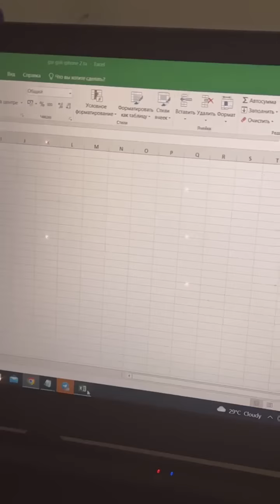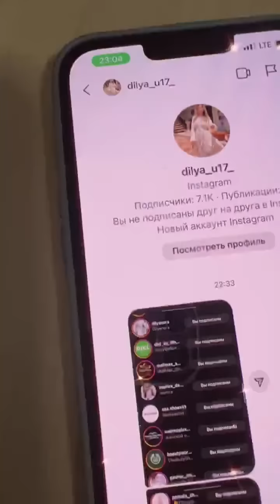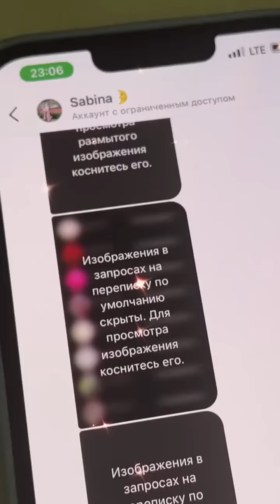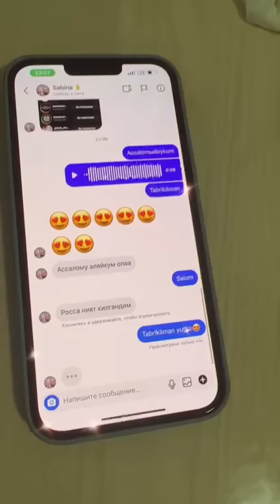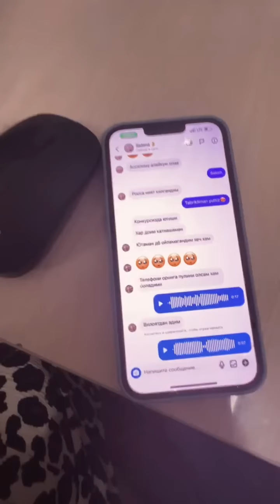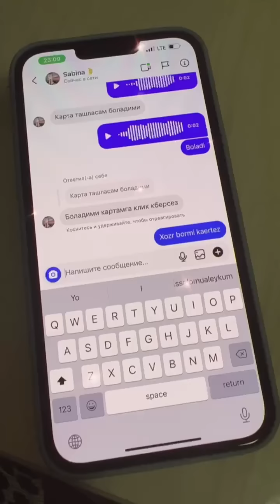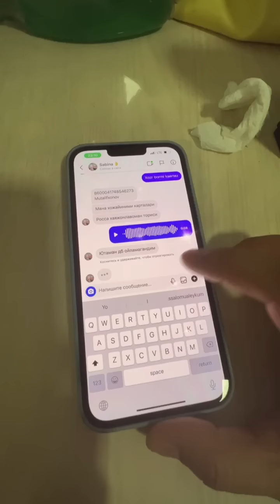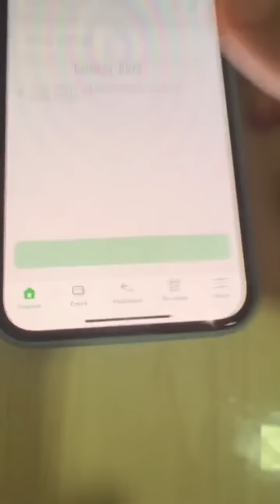Kelin hayoti - Instagramda give qanday o'tqaziladi? 2 ta iPhone 13 pro maxni g'olibini aniqlaymiz